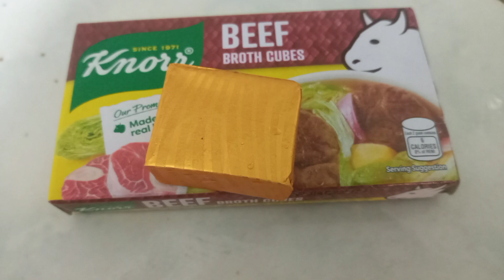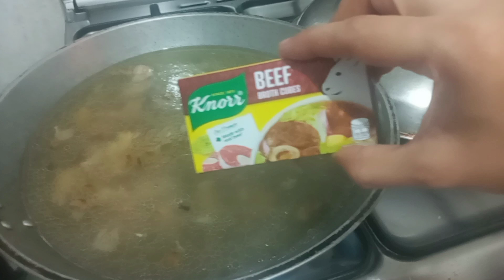Beef Pares...@mommyjaniceyt8758 ||Lutong Bahay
Lutong Bahay and Everything